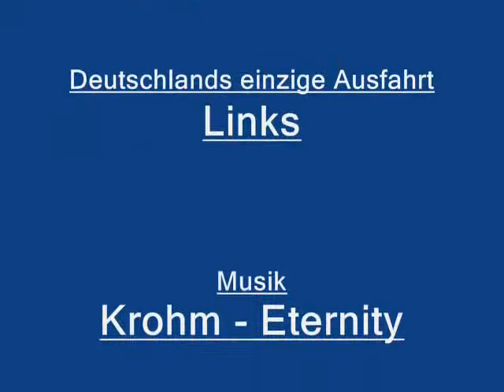A81 Ausfahrt Gärtringen links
A81 Ausfahrt Gärtringen
Deutschlands einzige Ausfahrt auf der linken Seite.